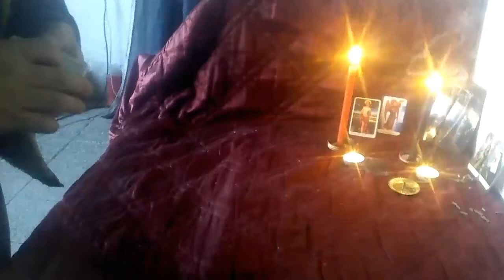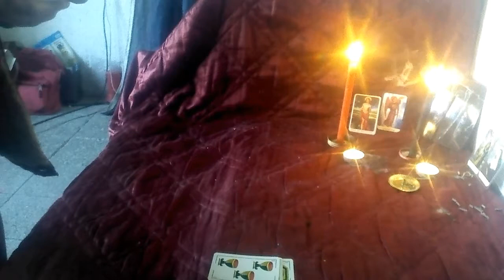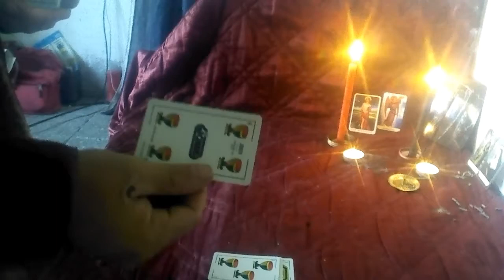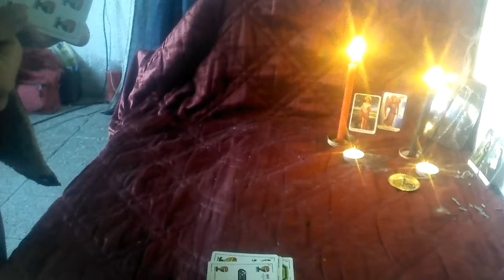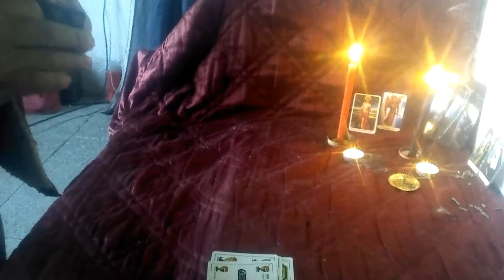Curso tarot cartas españolas 4 vídeo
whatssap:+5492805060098